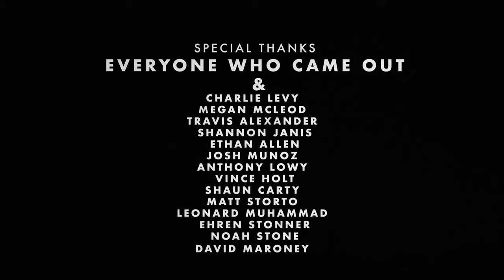Jared & the Mill - Feels Like [Live at Crescent Ballroom]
Music video for Feels Like [Live at Crescent Ballroom] performed by Jared & the Mill.